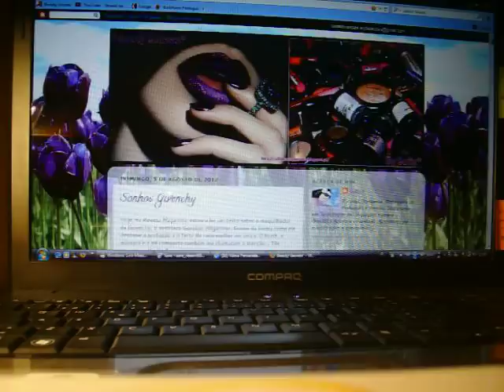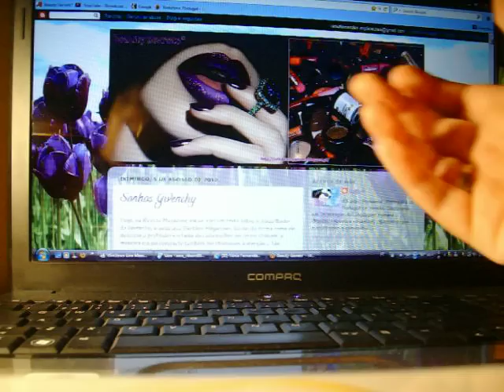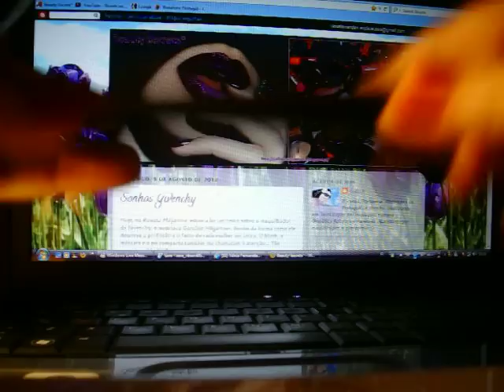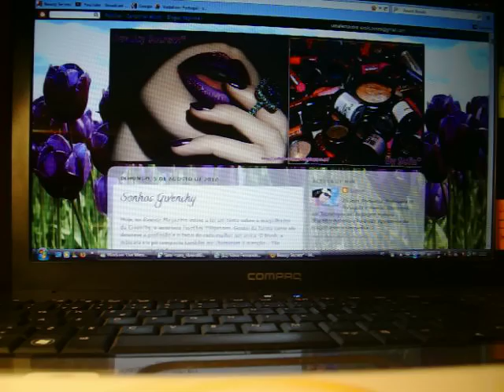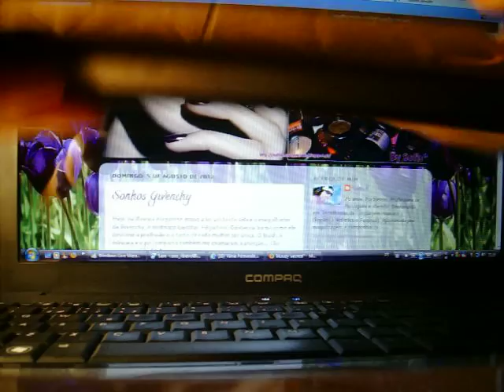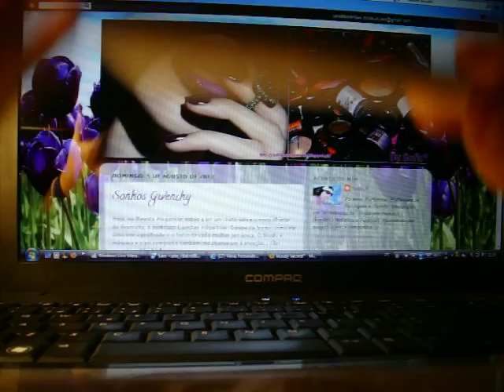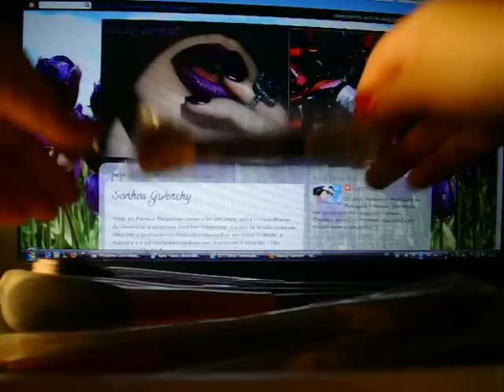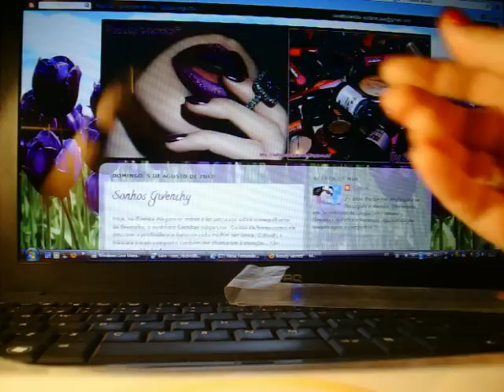A minha necessaire de férias (maquilhagem) * Agosto 2012